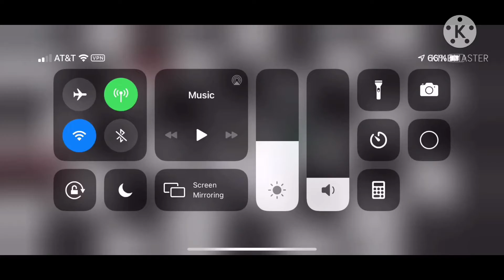How to get the maple doughnut badge